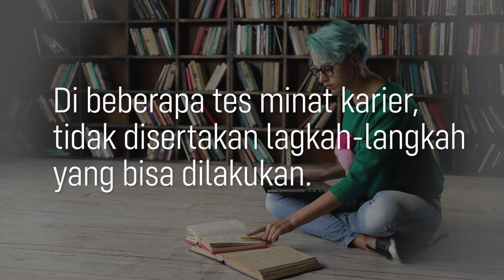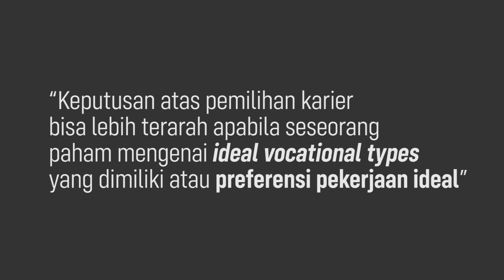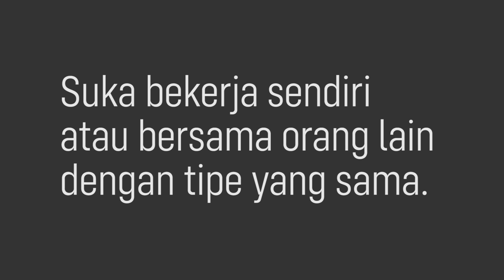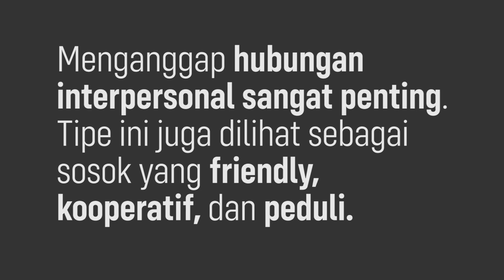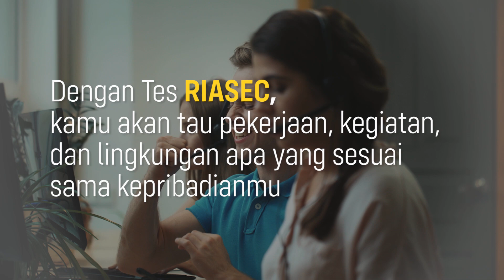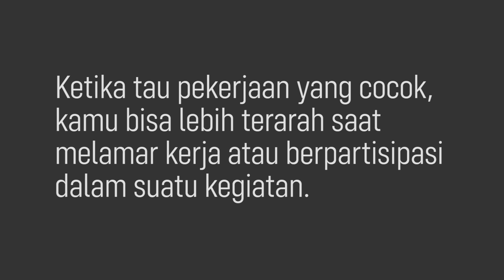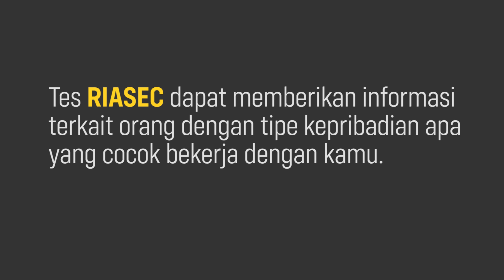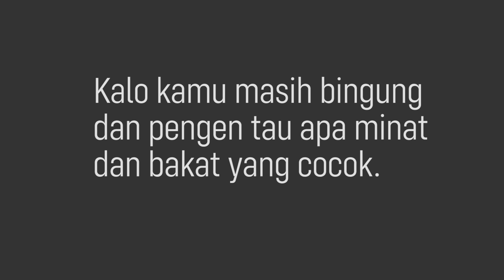Cara Mengetahui Minat Bakat Terpendam Yang Akurat (Kenali Jenis Pekerjaan Yang Cocok)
Perseners! siapa nih yang pernah ikut tes minat bakat online? wah kalo belum pernah wajib banget sih buat ikut tes ini. Tapi tes bakat minat yang akurat itu kaya gimana ya? Simak penjelasan dari Vicky Fitratullah  Co-Founder Satu Persen tentang cara mengetahui minat bakat terpendam yang akurat dan kenali jenis kekerjaan yang cocok.

Kalau lo merasa saran-saran di video ini masih belum cukup membantu, lo bisa menyelesaikan masalah lo bareng Mentor Satu Persen dengan klik link berikut ini

APA ITU SATU PERSEN?

SOCIAL MEDIA UTAMA SATU PERSEN

TIM PENYUSUN VIDEO
Script: Dela Pranaya
Video Editor: Nitani
Presenter: Vicky Fitratullah
Poster Designer: Rifqy